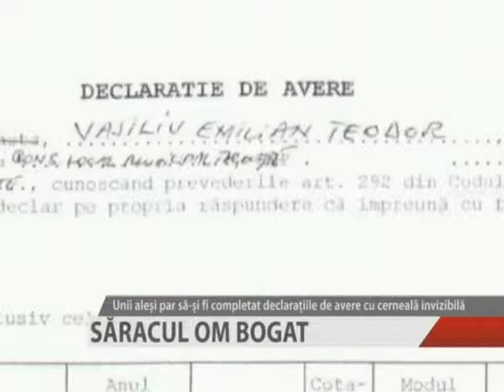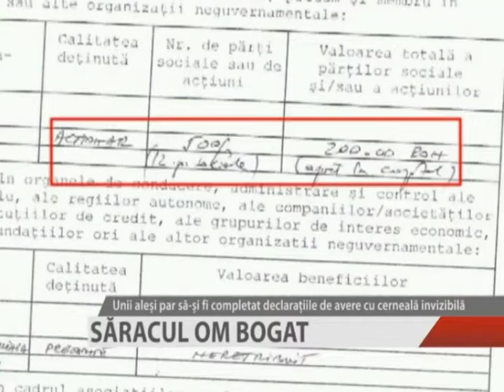SARACUL OM BOGAT